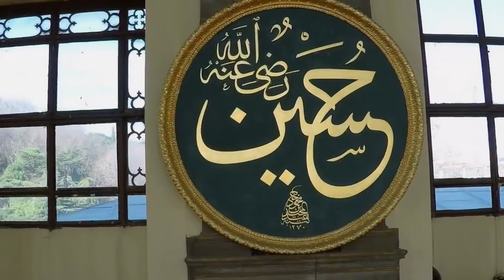ባህር ዳርቻ ያለው መስጅድ - Dolmabahce Mosque